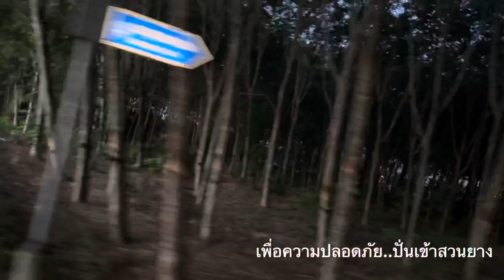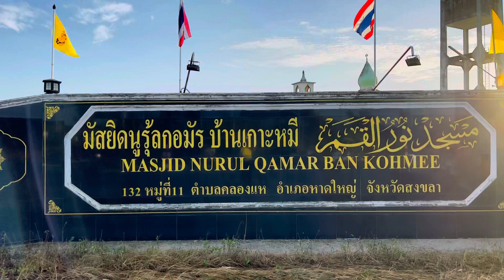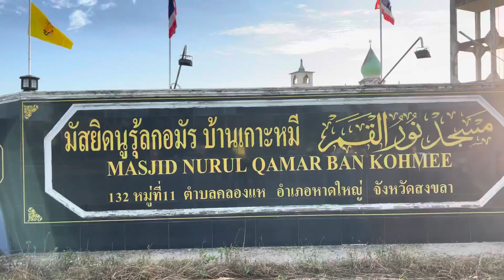ปั่นปั่นปั่นวันอาทิตย์ที่ 4 กรกฎาคม 2564 บ้านเกาะหมี ตำบลคลองแห อ.หาดใหญ่ สงขลา